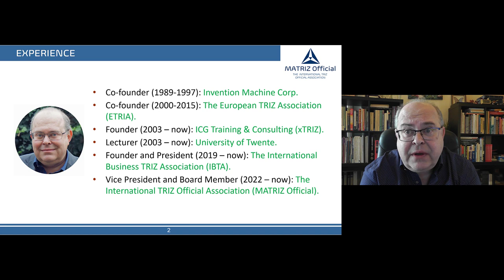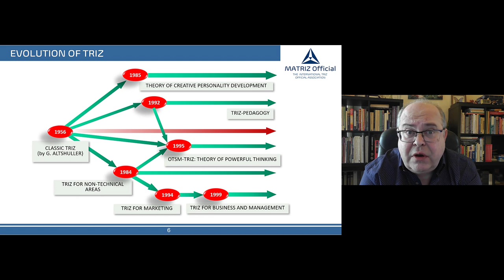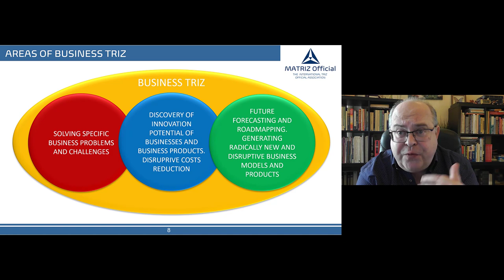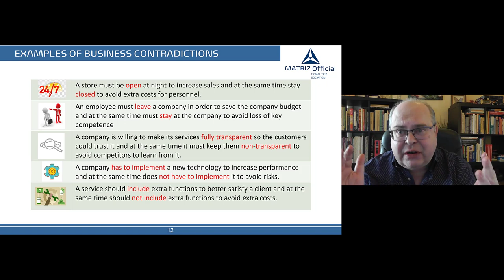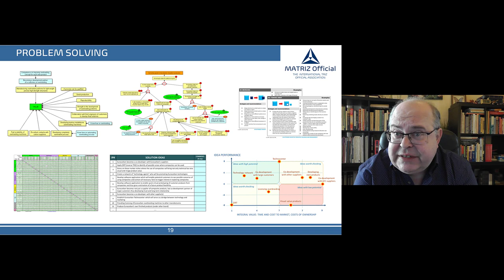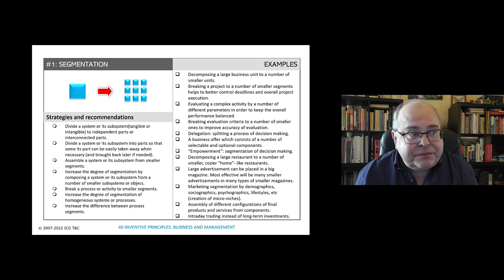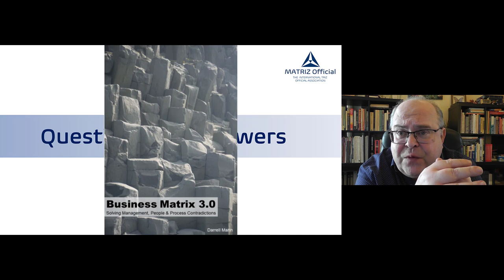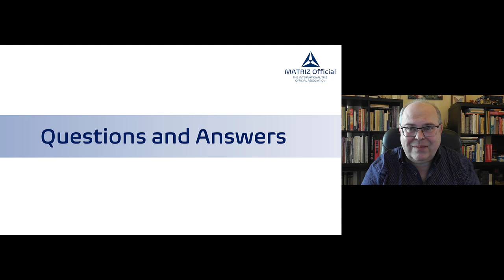Webinar "Business TRIZ: Accelerating Business Innovation" by Valeri Souchkov